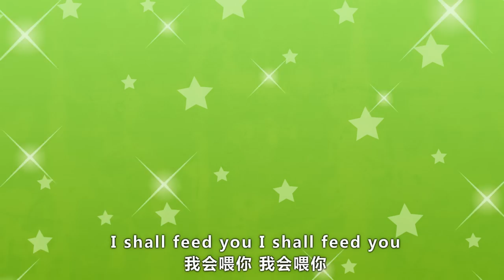Donkey Donkey 小毛驢|歡快|卡通動畫|貝瓦兒歌|BEVA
"貝瓦兒歌，最好的華語兒歌！歡迎訪問貝瓦網 或者下載“貝瓦兒歌”iOS/Android app 觀看更多兒歌和早教內容。